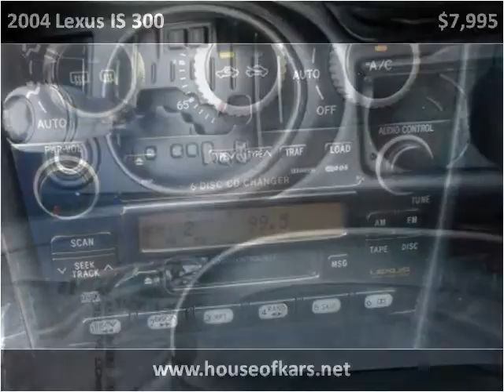2004 Lexus IS 300 Used Cars Manassas VA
This 2004 Lexus IS 300 is available from House Of Kars.